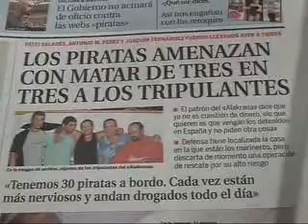Antonio Basagoiti en RNE